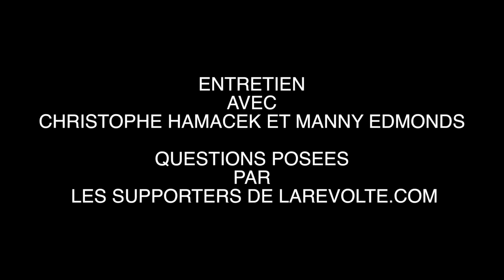Rugbiterre.oc - Entretien avec Christophe Hamacek et Manny Edmonds - Partie 1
Les entraîneurs de l'ASBH, Christophe Hamacek et Manny Edmonds, répondent aux questions des supporteurs de larevolte.com